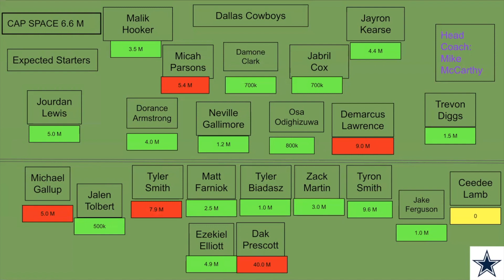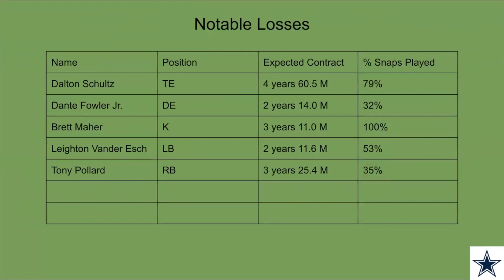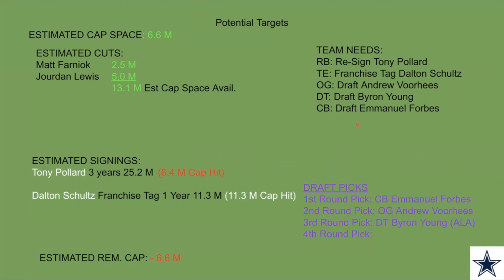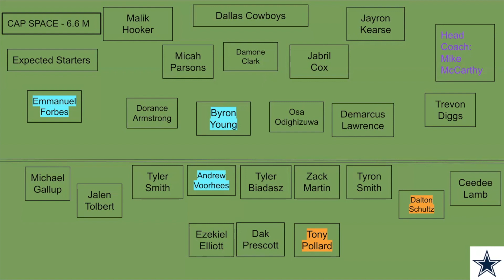Dallas Cowboys Salary Review: Offseason Moves 2023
In this video we discuss the Dallas Cowboys offseason free agency singings and go over their salary cap. Let's see what the Eagles can do with Head Coach Mike McCarthy. What moves will they make? Let's see what happens! Enjoy!!!

CHANNEL MEMBERS:
NICK G.
MIKE D.
JACKSON K.
ANT A.
TONT T.